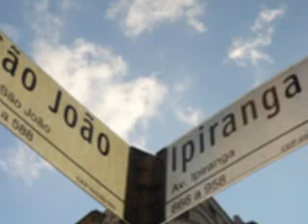Coração Paulista.flv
São Paulo,
É Uma cidade opaca de aspecto cinzento.
É o reflexo do excesso de cimento.
Mesmo plantando muitos espigões.
Ela nos remete a um mundo de paixões.
(Mario Lopomo).
 25 de Janeiro - Aniversário de São Paulo